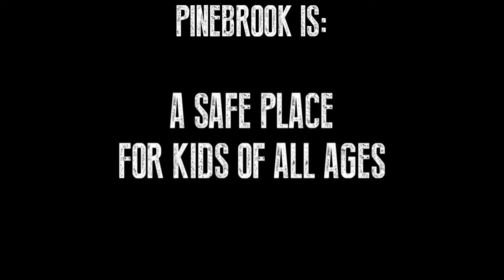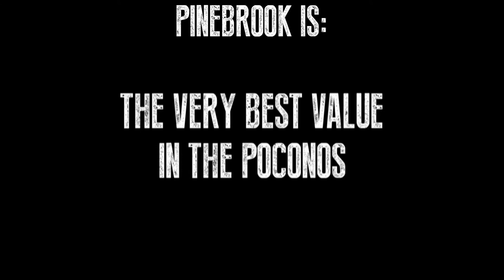PINEBROOK PROMO 1